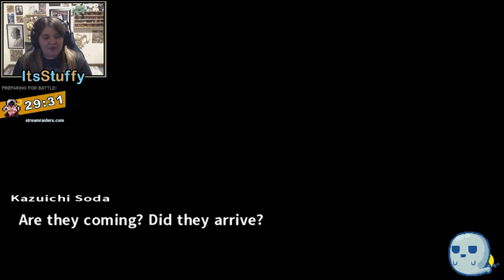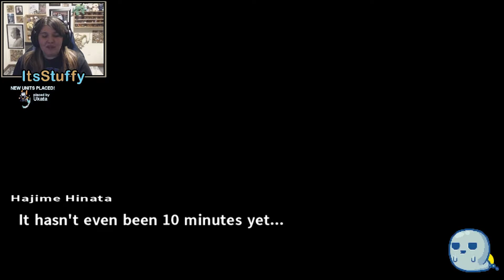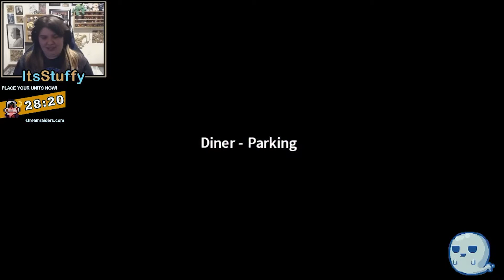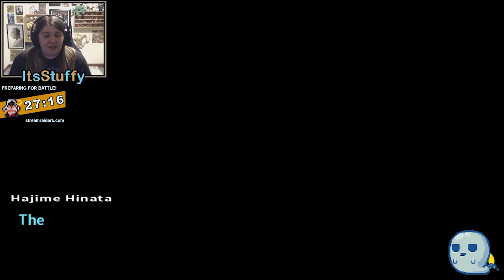Best Drinking Game | Danganronpa 2: Goodbye Despair (Part 31)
We definitely need a vacation from all this murder. Pretty sure all the students agree in Danganronpa 2: Goodbye Despair.